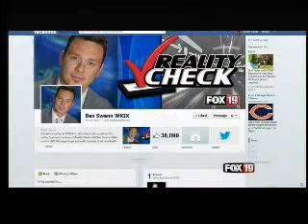PAUL RYAN BIG MONEY BUTT BOY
Does the tea party stand for nothing at all any more?Paul Ryan was part of the very bailout that created the outrage that helped form the tea party... Now there going to vote for him? WTF???Can you say clueless. ?